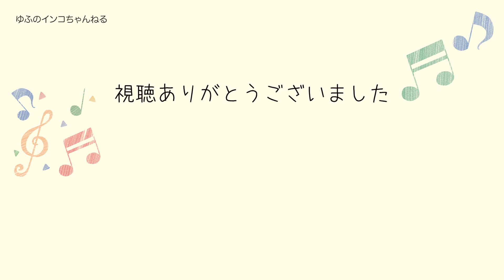歌うオキナインコのじん君🎶インコの赤ちゃん🐣歌って寝かしつける💤